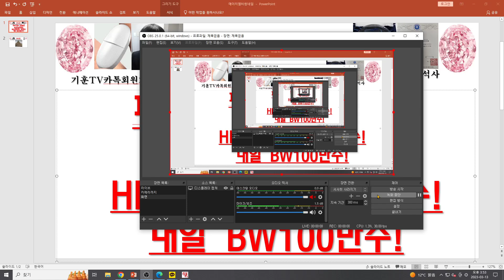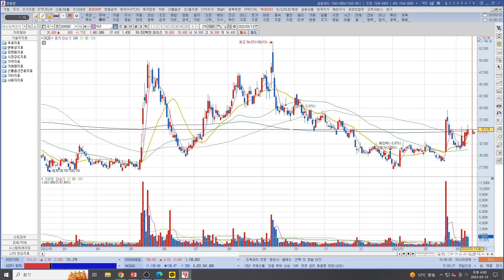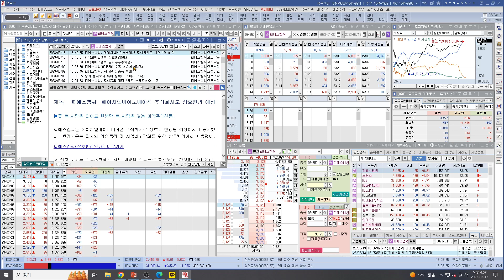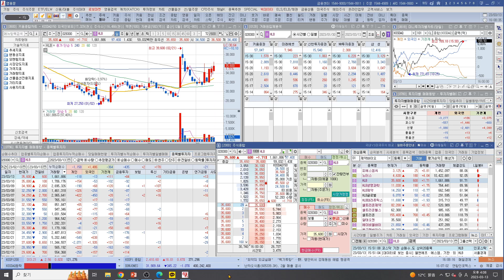[주식투자]HLB(피에스엠씨 사명변경!HLB이노베이션!/HLB,생명과학 기관매수!/HLB 내일 BW100만주!)